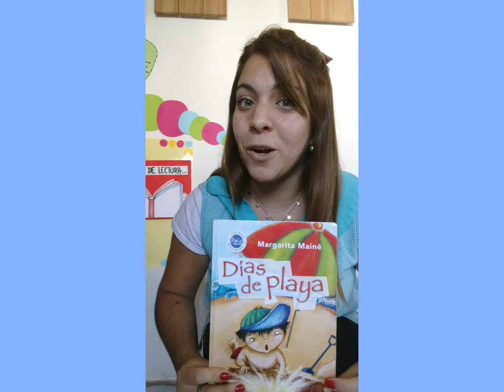Capitulo n• 5 - Días de Playa